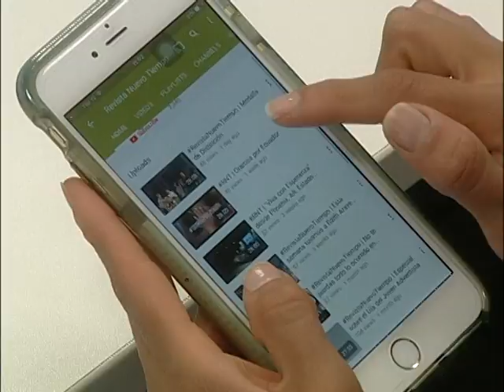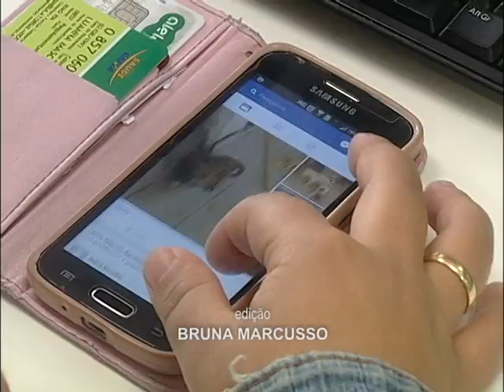LUZ BRANCA, SEUS EFEITOS NA SAÚDE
Reportagem produzida pelo jornalismo da Tv Novo Tempo